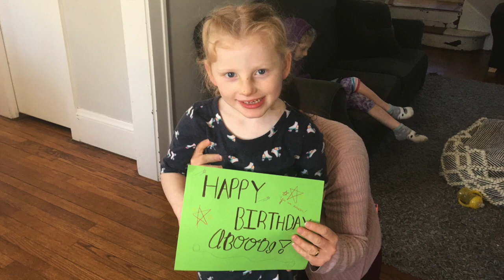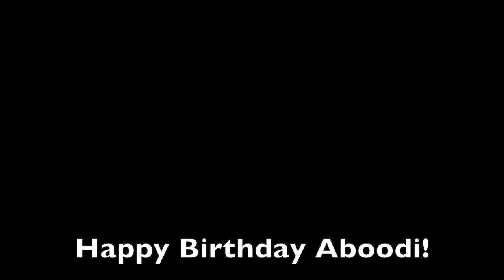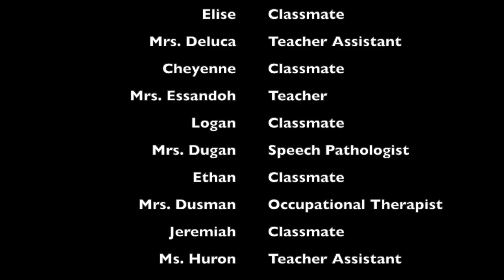Happy Birthday, Aboodi!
Theresa Essandoh at Hatton CLC makes sure one of her students is remembered on his birthday!